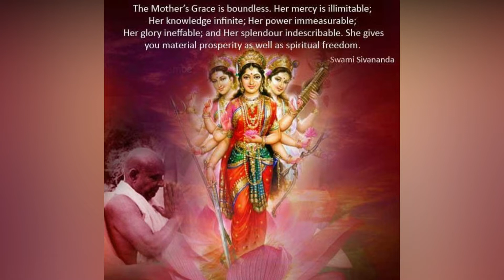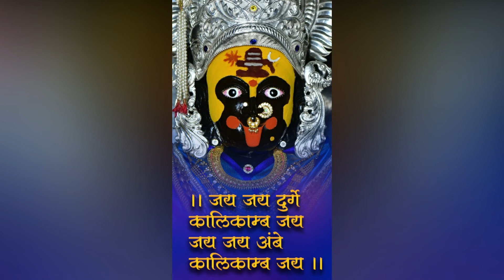देवी दर्शन 108 तस्वीरें और 108 नाम || DEVI DARSHAN 108 PHOTOS AND 108 NAMES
Worship of Devi or the Universal Mother gives not only prosperity, but liberation from all bondages. It leads to the attainment of Knowledge of the Self. The story of the Kena Upanishad, known as the Yaksha-Prasna, supports this view. Uma taught the Truth to the Devas.

Sakti is all. She can do anything. She can make or mar. She can mend or end. For the sake of the continuance of Her Divine Play here, She Herself, as Avidya-Maya, has veiled the Truth from you and bound you to this Samsara. When She is propitiated through the practice of sincere devotion and unconditional self-surrender, She, as Vidya-Maya, removes the veil and enables you to perceive the Truth.

No one can free himself from the thraldom of mind and matter without Mother’s grace. The fetters of Maya are too hard to break. If you worship Her as the great Mother, you can very easily go beyond Prakriti through Her benign grace and blessings. She will remove all obstacles in the path, and lead you safely into the illimitable domain of eternal bliss, and make you absolutely free.

May Parasakti or Devi–the Universal Mother Jagadamba–bless you all with wisdom, peace, and immortal bliss.

Swami Sivananda
SOURCE : THE DIVINE LIFE SOCIETY
RISIKESH